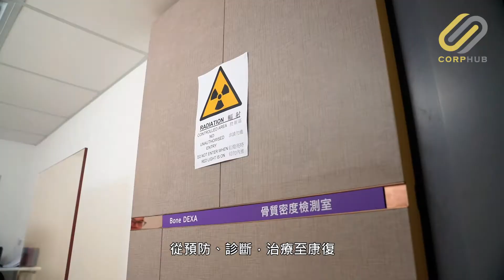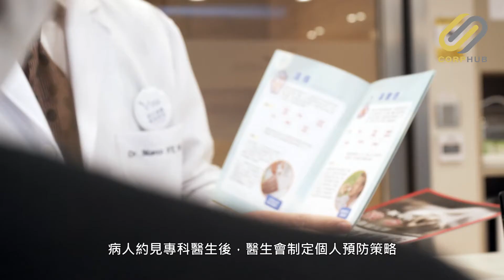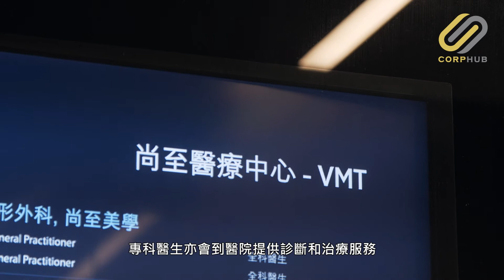【CORPHUB】患者為先 循證為本 — 專訪尚至醫療醫務行政總監郭寶賢醫生、副醫務行政總監何學工醫生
自 2018 年成立以來，尚至醫療秉持「患者為先，循證為本」的理念，致力為患者提供以人為本的一站式綜合醫療服務，涵蓋保健、預防、診斷、治療及復康五大範疇。
尚至醫療的 3 個 C，是 Compassion（關懷）、Confidence（信心）、Commitment（承諾），希望貫徹理念，成為香港最全面、最高效率的跨專科醫療平台。